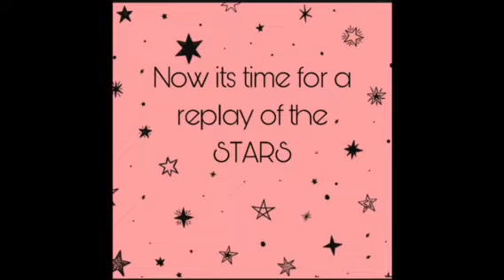4th Grade: Let US Teach You!